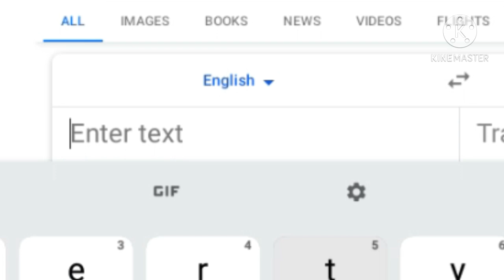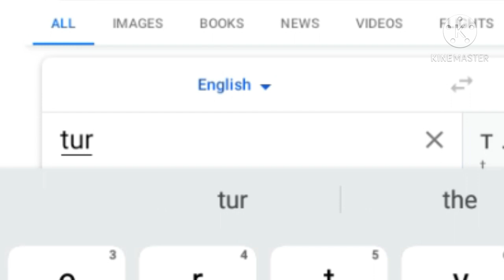Turtle in different languages 🐢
sorry I haven't made a vid in a long time 😅